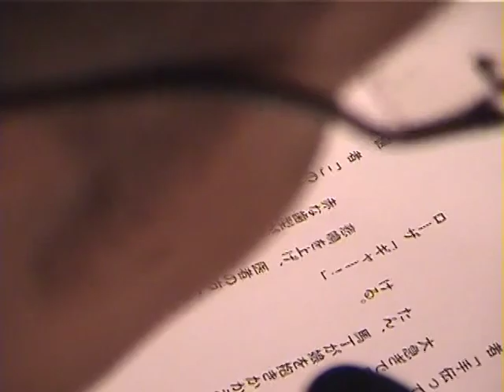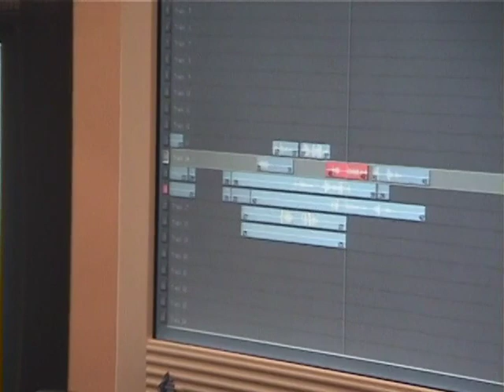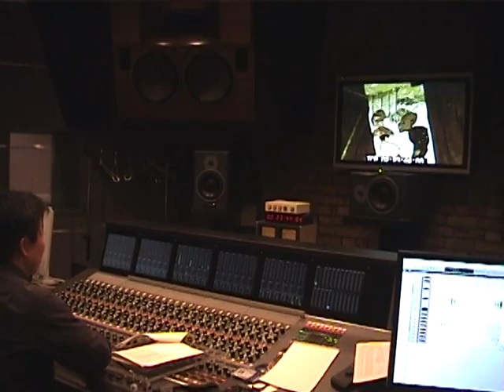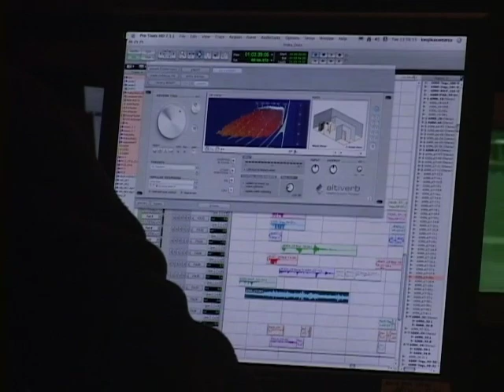Making of "Franz Kafka's A Country Doctor"（カフカ 田舎医者）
Making of Franz Kafka's A Country Doctor（カフカ 田舎医者）Produced by Yamamura Animation in 2007

『カフカ 田舎医者』
短編アニメーション、35mm、21分、2007
監督、脚本、編集、アニメーション、美術：山村浩二
原作：フランツ・カフカ／音楽：冷水ひとみ／サウンドデザイン：笠松広司／声の出演：茂山千作、茂山茂、茂山童司、茂山七五三、金原ひとみ、茂山逸平／制作：ヤマムラアニメーション／製作・配給：松竹
受賞：
第81回キネマ旬報ベスト・テン 文化映画：第7位
グランプリ：オタワ国際アニメーション映画祭
グランプリ：アニマドリード マドリード国際アニメーション映画祭
金のジャバウォック：エチューダ＆アニマ国際映画祭
グランプリ：イ・カステリ・アニマティ
グランプリ：シュトゥットガルト国際アニメーション映画祭
グランプリ：モンストラ・リスボンアニメーション映画祭
グランプリ：広島国際アニメーションフェスティバル
最優秀賞：クロク国際アニメーション映画祭
銀のハト：ライプチヒ国際ドキュメンタリー・アニメーション映画際
最優秀短編アニメーション賞：アニフェスト・トシェボニュ
優秀賞：文化庁メディア芸術祭
毎日映画コンクール：大藤信郎賞

ORIGINAL STORY  Franz Kafka “Ein Landarzt”
SCRIPT, STORY BOARD, CAMERA & EDITOR  Koji Yamamura
MUSIC Hitomi Shimizu(SYZYGYS) / SOUND DESIGN  Koji Kasamatsu
DIRECTED BY Koji Yamamura
Voices: DOCTOR  Sensaku Shigeyam
DOCTOR'S VOICE 1  Shigeru Shigeyama / DOCTOR'S VOICE 2  Doji Shigeyama / PACKHORSE DRIVER  Shime Shigeyama / ROSA  Hitomi Kanehara / BOY  Ippei Shigeyama
CO PRODUCTION Yamamura Animation, Inc.
PRODUCTION, SALES & DISTRIBUTION Shochiku Co., Ltd.

Best Film in Category III KROK International Animation Festival
Silver Dove International Leipzig Festival for Documentary and Animated Film
Excellence Prize Japan Media Arts Festival
Silver Peg Bar animanima Inaternational Animation Festival in Servia
Ofuji Noburo Award Mainichi Film Concour
Bunka films 7 Place 81th Kinema-Junpo Best Ten